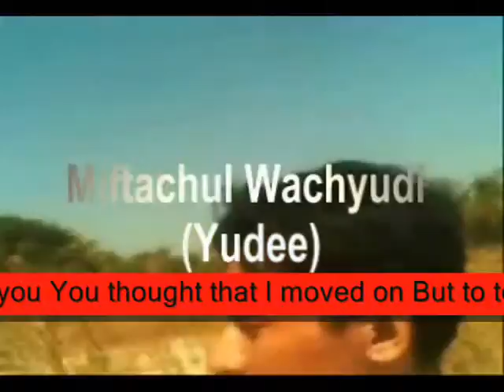to tell you the total truth of My feeling ,